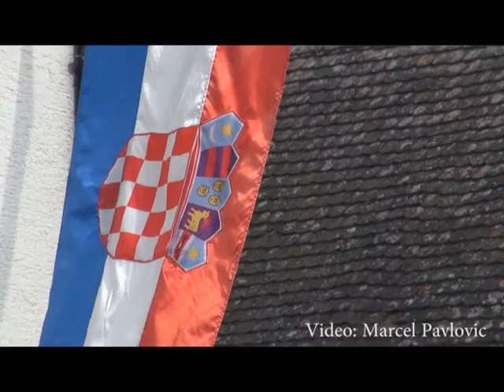Pokladno jahanje Račinovci ,2016.